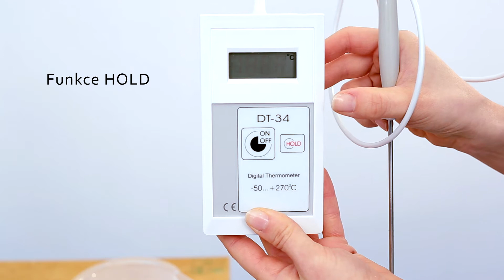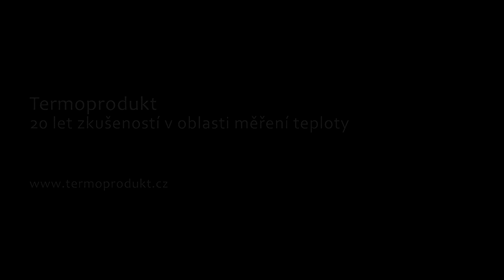Univerzální Potravinářský Průmyslový Teploměr Digitální s čidlem HACCP DT-34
Potravinářský teploměr HACCP s externím kabelovým čidlem DT-34 ​pro měření teploty​ od -50 °C do 270 °C.

Průmyslový ​digitální  teploměr s externím kabelovým čidlem. Kontrolní průmyslový teploměr HACCP.  Přesnost 0.1°C. Doprava zdarma.​ ​​Přesný​ odporový teploměr digitální, výroba potravin.

Teploměr HACCP| Teploměr digitální s čidlem| Průmyslový teploměr| Potravinářský teploměr digitální| Kontrolní teploměr | Laboratorni teplomer | Univerzální teploměr |